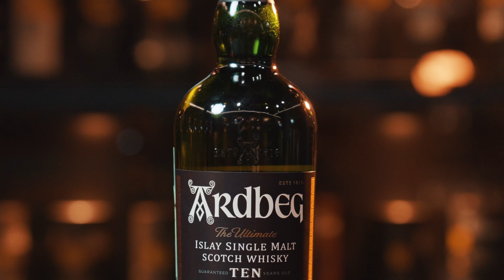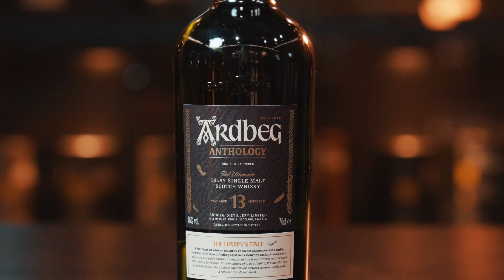Дегустация виски Ardbeg: что нужно знать?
Независимый эксперт Иван Волков анализирует линейку виски Ardbeg

00:00 — говорим про Ardbeg
05:04 — цитрусовый Ardbeg Blasda
08:18 — флагман Ardbeg 10 y.o.
11:00 — винный Ardbeg Grooves
13:58 — антология Ardbeg 13 y.o.
16:46 — темный Ardbeg Dark Cove
20:24 — коллекционный Ardbeg Anamorphic
24:00 — подводим итоги